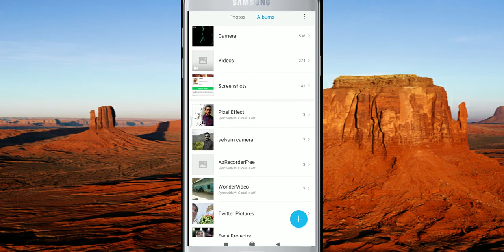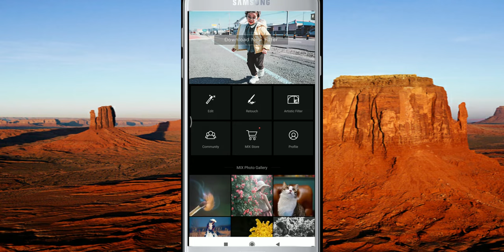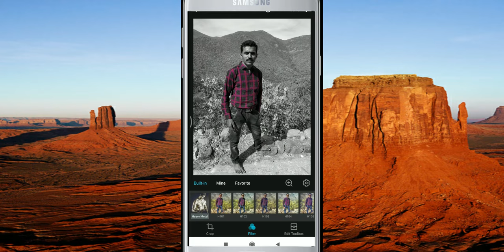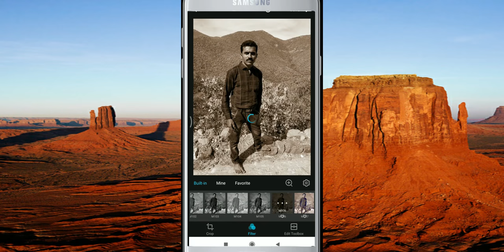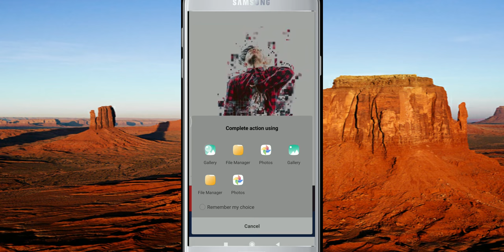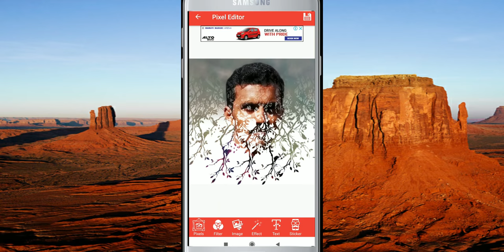Best photo editing app 2019 சிறந்த போட்டோ எடிட்டிங் ஆப் tech புதுசு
MIX a powerful yet easy-to-use image editor that can enhance your photos in seconds.

== FEATURE HIGHLIGHTS ==

- Offers 130 free, high-quality filters covering a variety of styles including professional film, instant film, selfie, LOMO etc.
- Supports advanced image editing tools like curve, HSL, split toning etc.
- Provides 60+ effect-enhancing texture overlays
- Save and share your own filters, which are backed up to the Cloud and will never be lost
- Publish your best photos and filters to the MIX Community to share with millions of MIX users
- Study image post-processing techniques in MIX Academy
- Smooth and efficient user interaction

Pixel Effect has variety of bleeding pixels in various styles.

Pixel Effect photo editor is converting your any photo into a Pixel photo using our app effect. It applies some magic effects on your photos to make it more beautiful and realistic.

Pixel Effect photo editor is to effects quickly transforms your favorite picture into a fashionable eye catcher! Turn your photos into beautiful wallpapers for your home screen.

Pixel Effect is to focus on objects to make them the center of attraction! effects allows you to create amazing professional photos against a beautifully pixelated background.

Pixel Effect Photo Editor Application is convert your photo into a Pixel photo Effect using our diff. App effect. It Applies some magic effects on your photos to make it more beautiful.

Photo Effect for Pixel Photo is use simple, yet powerful, photo editing tools to apply particle dispersion or pixel effect.

This app is now coming with new concept of Photo Editing. Pixel Effect allows you to add effect on your original picture in just one tap.

Features:

A. Pixel effects and 3D effects
- Good Collection of Pixel effects and 3D effects.

B. Move / Zoom
- Support move and pinch gestures to control the blending.

C. Light Glare
- HD collection of light glare overlay.

D. Effects
- Apply effects to make photo even more beautiful.

E. Overlays
- Apply overlay to give double exposure.

F. Sticker
- Add different Stickers on your photo.

G. Text
- Add text with different pattern, color, font , blur on your photo.

H. Orientation
- Adjust orientation to get perfect view of photos.

I. Save & Share
- Save your creation and Share any social networking platform like whatsapp, facebook etc.

How to apply Pixel Effect to your photo in this app :

- Pixel Effect : Photo Editor is to choose photo from Camera or your Phone Gallery.
- Crop your photo for Pixel effect photo editor for user choice.
- Pixel Effect Photo Editor is having more than 20+ Pixel effects and 3D effects.
- Pixel Effect Photo Editor is also having Light glare for more attractive photos.
- Add stickers in Pixel Effect Photo Editor by user choice.
- Saved image in Pixel Effect folder.
- My Creation having all the saved image of Pixel Effect Photo Editor.
- You can also share image of Pixel effect photo editor via Facebook, Whatsapp , and much more..

Are you looking for simple app with new concept then please try this app. We sure you would like this app and make your number of pictures with Pixel Photo Effect.

Give us best rating and review if you like this app and share to your friends.